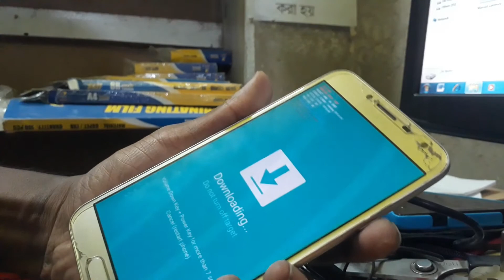J400F Download Mode । How To Enter Into Download Mode Samsung J4 SM J400F Easy Step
আপনাদের সহযোগীতা কামনা করছি। আশা করি পাশে থাকবেন

✔ How To Send Free Fire Full Game by✔ Sharit | Share free fire games 2020 | New Method

►___Follow Us